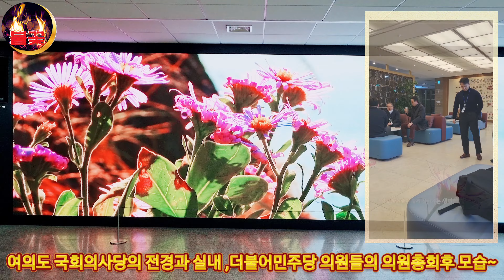국회의사당 전경과 실내분위기, 더불어 민주당의원총회후 모습 화이팅!!